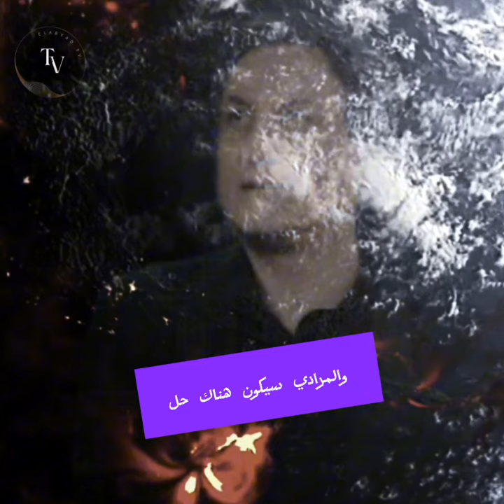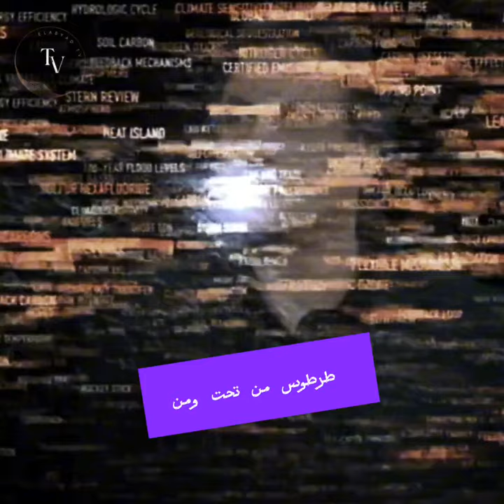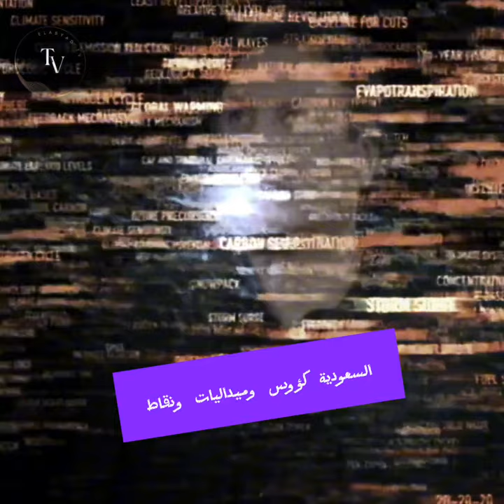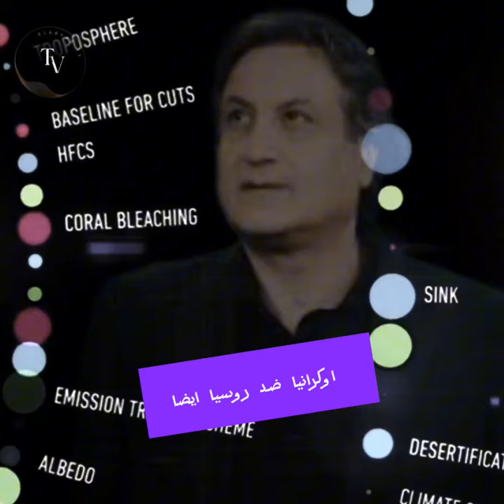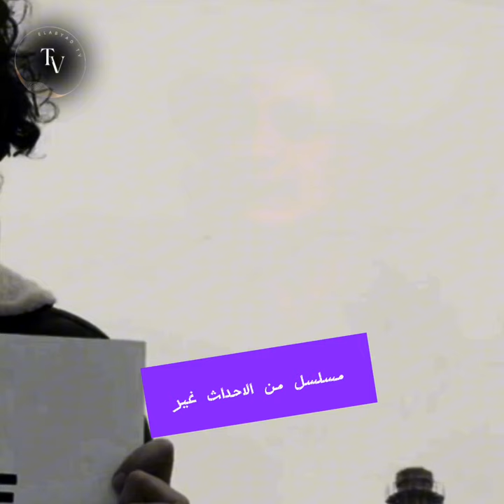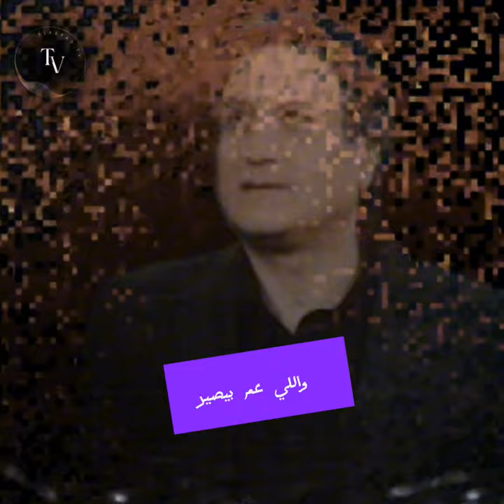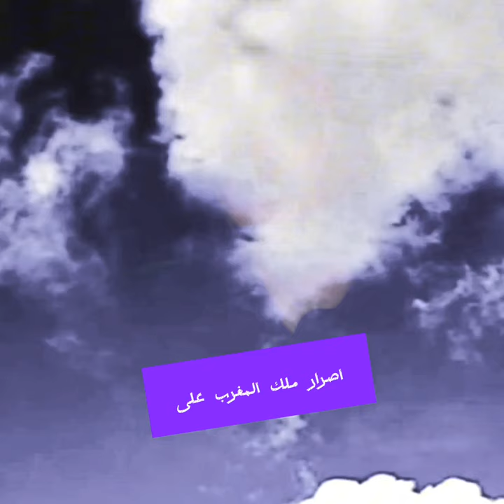نذر انهيارات تاريخية تخيم على 5 دول عربية: توقعات ميشال حايك 2024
هل تشعر بالقلق من مستقبل الدول العربية؟**

**هل تخاف من انهيارات تاريخية قد تضرب المنطقة؟**

**شاهد فيديو فيسبوك هذا لمعرفة ما توقعه ميشال حايك للعام 2024!**

**في هذا الفيديو، ستجد:**

* تحليلات دقيقة للأحداث التي ستشهدها 5 دول عربية.
* توقعات مثيرة حول مستقبل هذه الدول.
* تحذيرات من مخاطر محتملة يجب الاستعداد لها.

**لا تفوت مشاهدة هذا الفيديو المهم لمعرفة ما يخبئه القدر للعام 2024!**